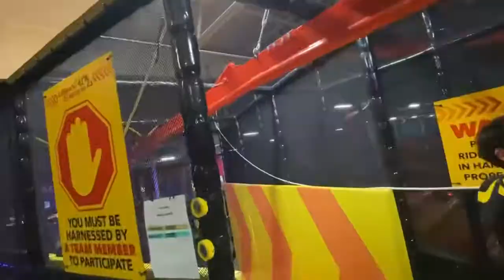Happy glo day (lil bro 2021)🍍🍍🍍🦋🦋❤️❤️💯💯